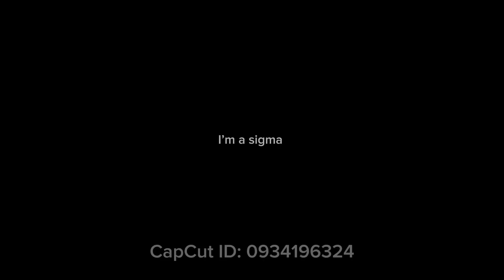I try the dake I mean giant gummy worms